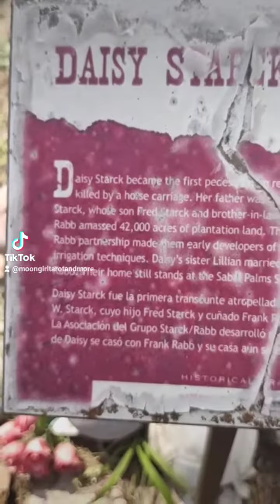Little Ghost Girl Daisy